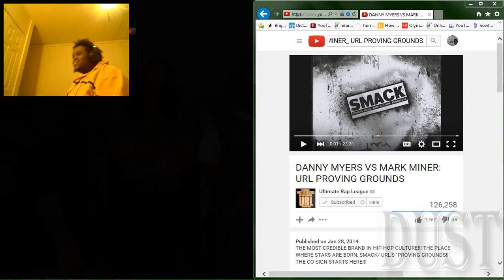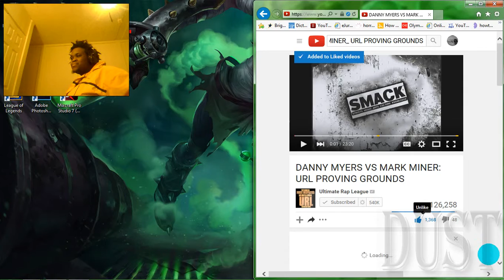DustDaRapper React: DANNY MYERS VS MARK MINER: URL PROVING GROUNDS(Explicit)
Watch Dust react to: DANNY MYERS VS MARK MINER: URL PROVING GROUNDS(Explicit)